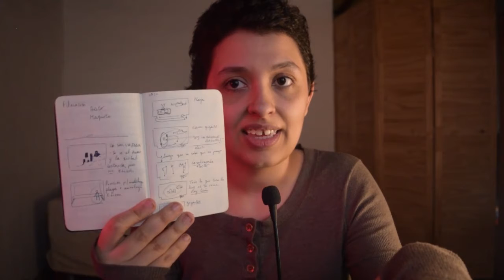Lía Bianchi, diseño de iluminación - Cosas pesadas caen de Patricio Ruiz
Édison juega entre miniaturas. Hace fuerza y crece. Ahora es gigante; aplasta y mata.  Édison crece y duele. “Cosas pesadas caen” es el mito de un hijo que se quema, el de un padre que muerto sigue vivo, el de un cielo donde existe una máquina de peluches para armar barricadas. Un montón de poemas de todas esas veces que se volvió a casa hasta que no quedara nadie que nos recibiera con un abrazo.

Ficha técnica
Elenco: Martín Bontempo, Pablo Seijo, Federica Presa, Camila Miranda
Performers en video: María del Carmen Ruiz, Miguel Rios, Patricio Ruiz
Asistencia de dirección: Sofía De Brea
Diseño de sonido: Camilo Ortiz
Diseño de iluminación: Lía Bianchi
Diseño y realización de vestuario: Javier Mayer
Diseño y realización escenográfica: Florencia Miranda
Diseño y realización de objetos y máscaras: Sigue al conejo negro
Diseño y realización audiovisual: Henri Hournau
Fotografía: Julián Larroza / Henri Hournau
Producción: Manuela Roca para CANCA
Dramaturgia y dirección: Patricio Ruiz

Co-producción del Centro Cultural Rojas con el Festival Internacional de Buenos Aires